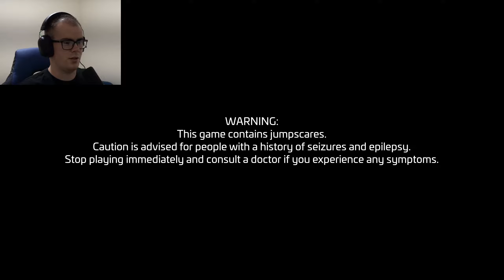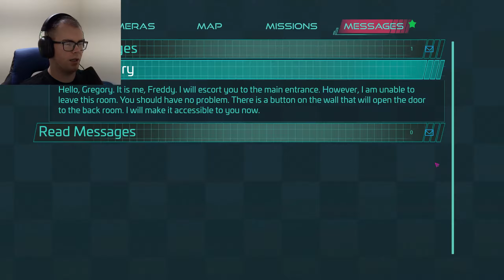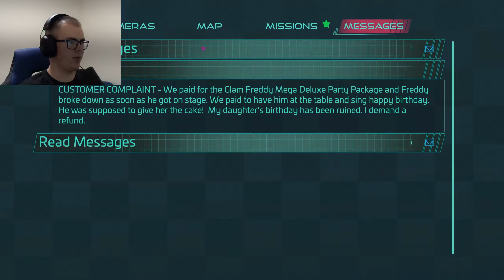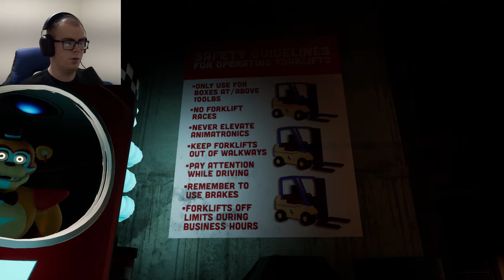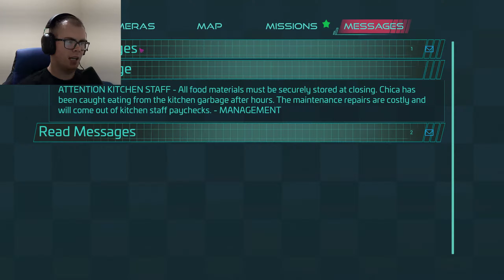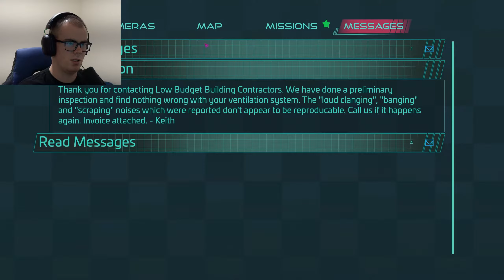Five Nights at Freddy's: Security Breach - Part 1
Security Breach the first official free roam game in the Five Nights at Freddy's series. Only Freddy wants to be a friend here. Hope the others join the right side in time.